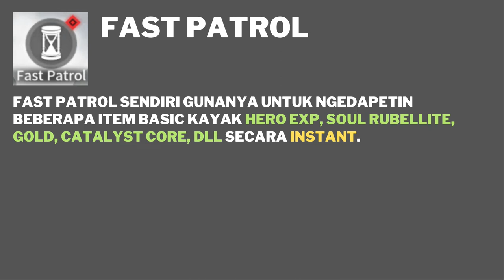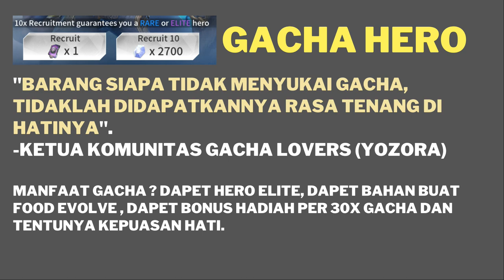ETERNAL EVOLUTION TIPS SPENDING DIAMOND UNTUK F2P | YOZORA REALM ETERNAL EVOLUTION INDO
karena masih banyak yang bingung diamond bagusnya dipake buat apa, di video ini gw bagiin tips penggunaan diamond biar bisa lebih efektif dan efisien khususnya buat pemain f2p atau buat pemain yang masih baru mulai main.

ETERNAL EVOLUTION TIPS SPENDING DIAMOND UNTUK F2P (FREE TO PLAY) | YOZORA REALM ETERNAL EVOLUTION INDONESIA

WELCOME TO YOZORA REALM